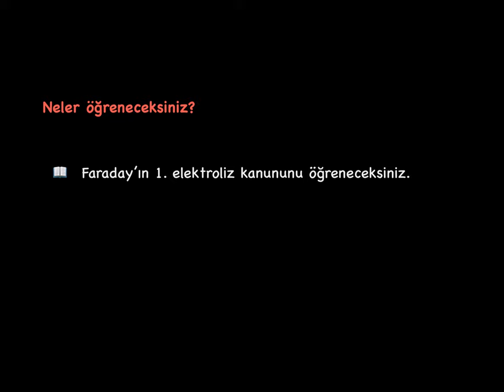47. Kimya ve Elektrik_5. BÖLÜM: Elektroliz_5_Faraday'ın 1. Elektroliz Kanunu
Faraday'ın 1. Elektroliz Kanunu nedir?